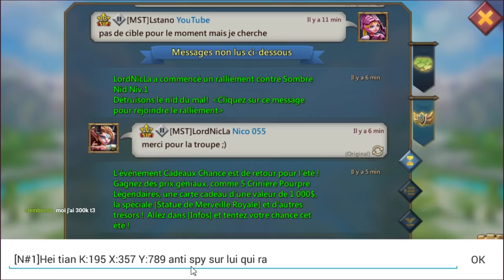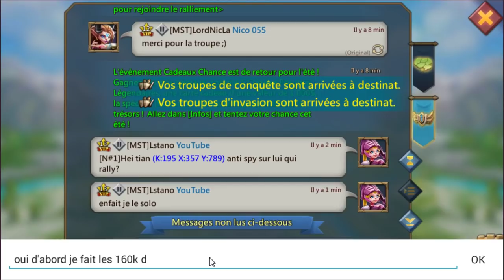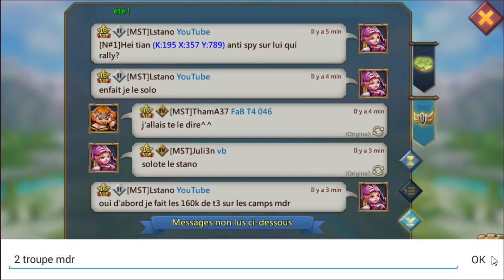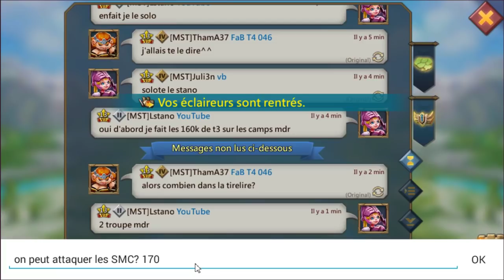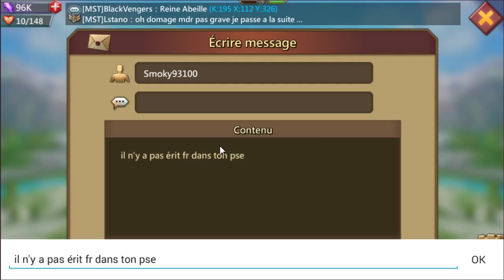redif live attaque tp aléa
nouvelle vidéos,

donne moi des idées de vidéo en commentaire!!